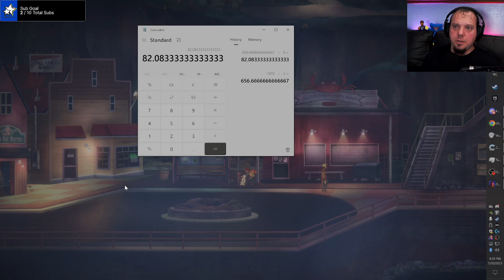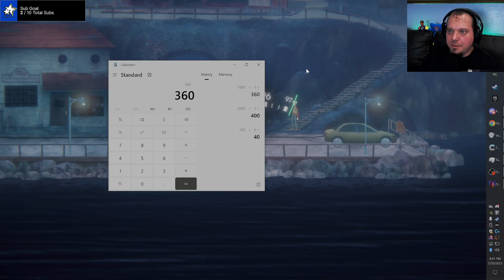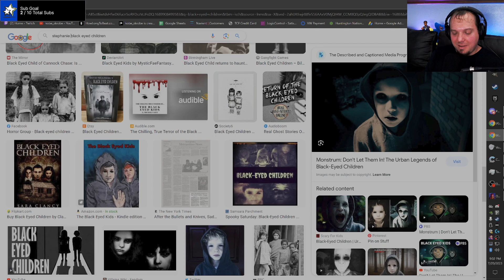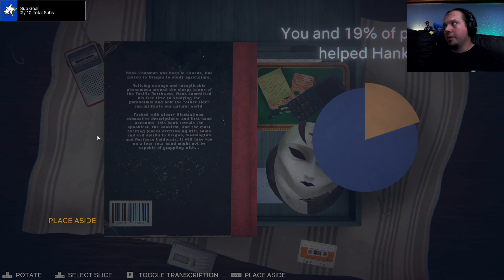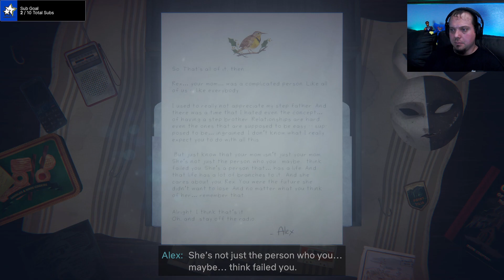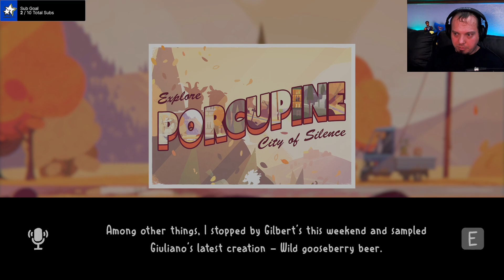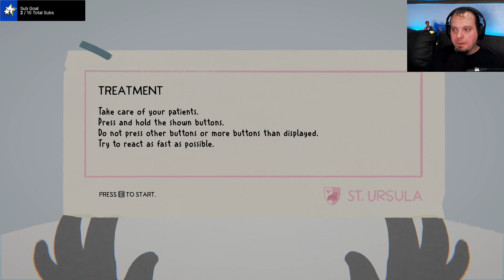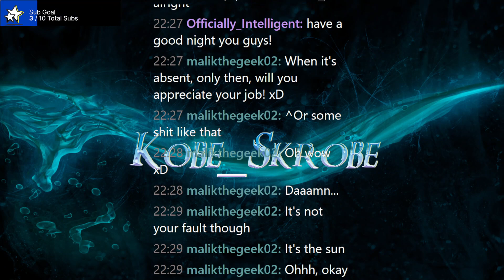OXENFREE II: Lost Signals - Ep.4 [FINALE] Who Will We Sacrifice? || Fall of Porcupine (TWITCH VOD)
Hello everyone, and welcome to OXENFREE II: Lost Signals! Oxenfree is one of my favorite games of all time. I just saw that the sequel was released a few days ago and had to play it as soon as possible.

OXENFREE II - Five years after the events of OXENFREE, Riley returns to her hometown of Camena to investigate mysterious radio signals. What she finds is more than she bargained for.